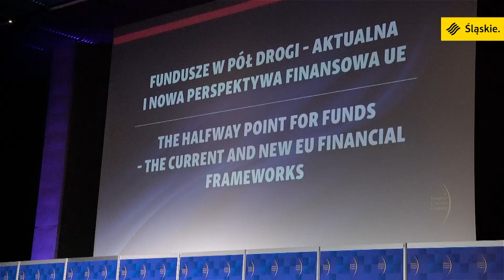Fundusze w pół drogi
Analiza dotychczas wydatkowanych środków europejskich i planowanie przyszłych były tematem jednego z paneli 10. Europejskiego Kongresu Gospodarczego w Katowicach